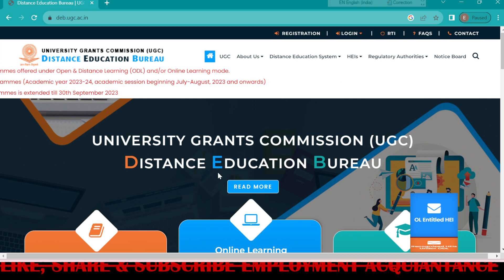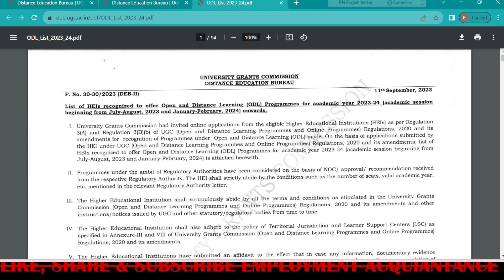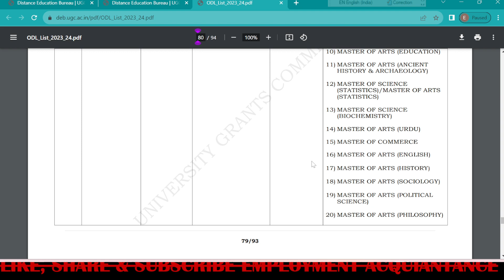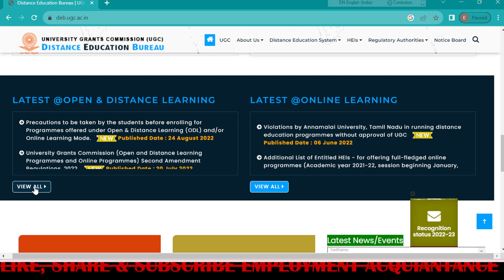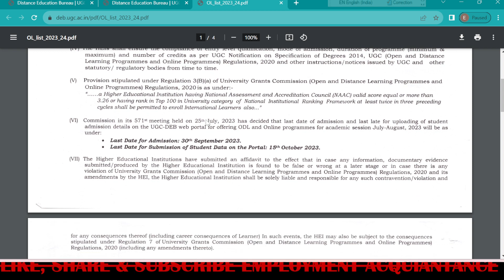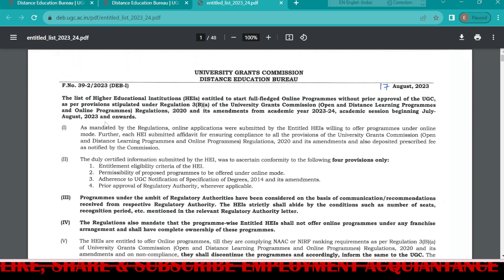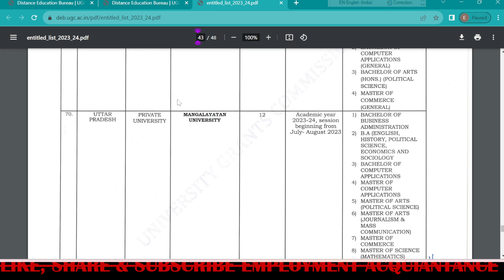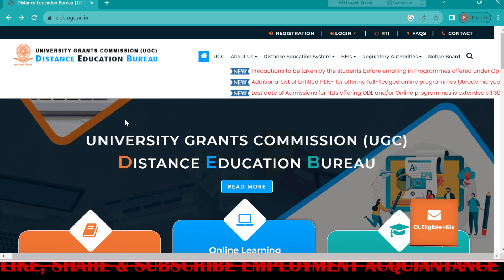UGC Approved Universities ODL/ Online Course कैसे Check करें | घर बैठे Degree कैसे Complete करें?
Topic covered in this video:
distance education
what is distance education
distance mobs
how to check distance approval
distance university
distance education in india
distance education admission
best university for distance education
distance b.ed
ph.d in distance
how to verify degree
degree verification
UGC Approved Universities List,How to check UGC Approved University List, UGC Approved Universities
Fake Online Universities
Top Online & Distance Universities 2023,UGC-DEB approved Best Distance Universities
Distance Education Approved Universities 2023,Valid Universities for Distance Education 2023
घर बैठकर M.Sc. Mathematics कैसे करें ? How to do M.Sc. Mathematics from Open University or Private,ghar bathe pg kaise kare,ghar bathe bsc/bcom kaise kare,ghar bathe online course kaise kare,